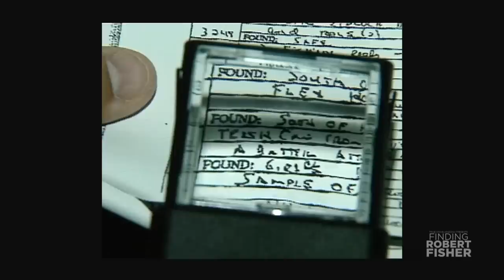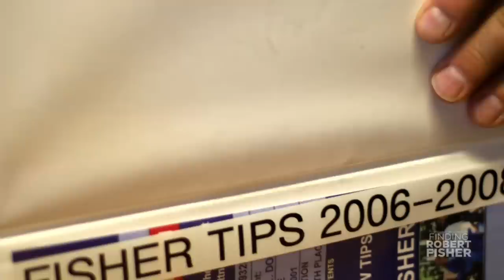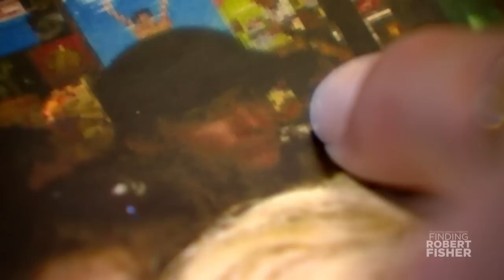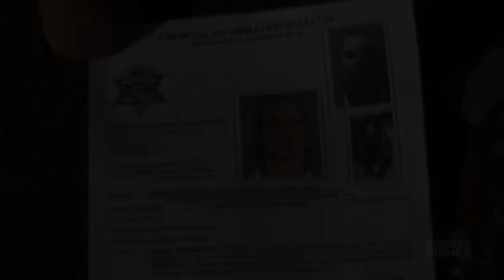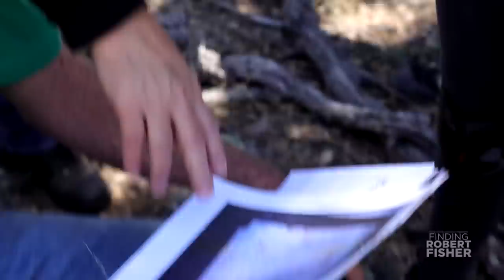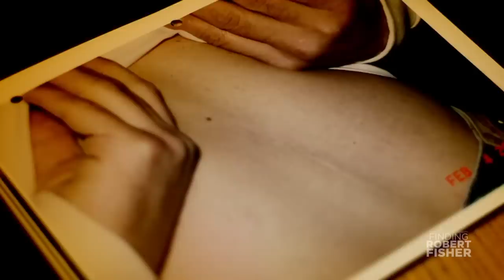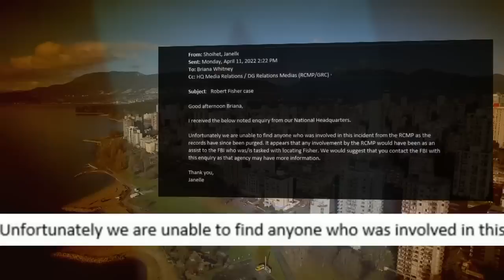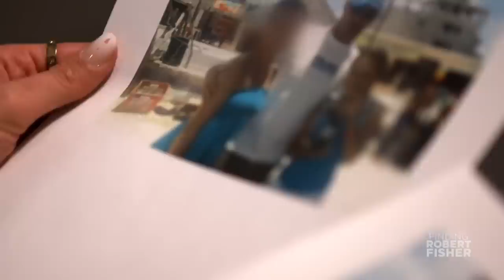True Crime Documentary: Long Format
Mike Williams: Photojournalist / Principal Editor
"Finding Robert Fisher" documentary. Built on Avid Media Composer with Boris Continuum Effects Suite. For professional skill evaluation only. Not for duplication, streaming or monetization of any kind.